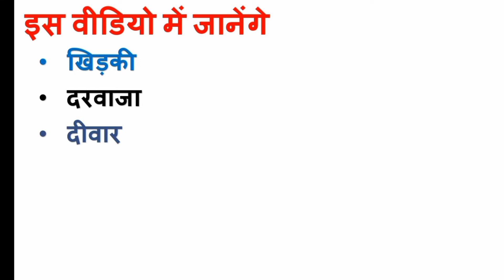खिड़की, दरवाजा, दीवार, छत,जंगला आदि इन सभी की इंग्लिश . daily use hone wale word.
khidki ko English mein kya kahate Hain
darvaja ko English mein kya kahate Hain
Deewar ko English mein kya kahate Hain
chhat ko English mein kya kahate Hain
jungla ko English mein kya kahate Hain
khidki ki English kya hoti hai.
खिड़की को इंग्लिश में क्या कहते हैं
दरवाजे की इंग्लिश क्या होती है
जंगला की इंग्लिश क्या होती है
छत की इंग्लिश क्या होती
दीवार को इंग्लिश में क्या कहते हैं
read and learn by Sandhya
read
learn